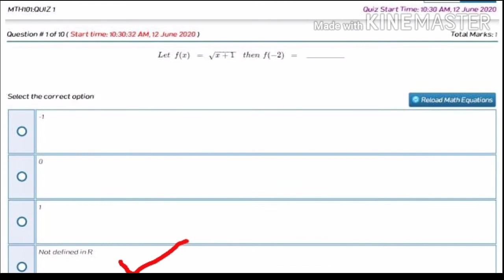(MTH101) UpDate SoLuTiOn Quiz#01 Spring 2020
UpDate SoLuTiOn Quiz#01 (MTH101)Spring 2020